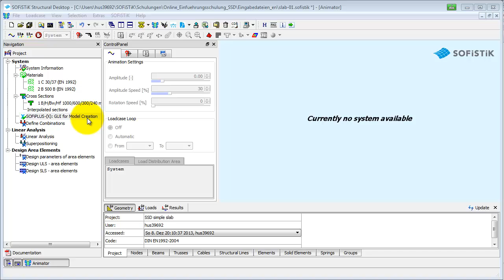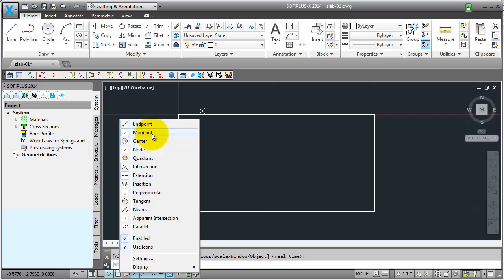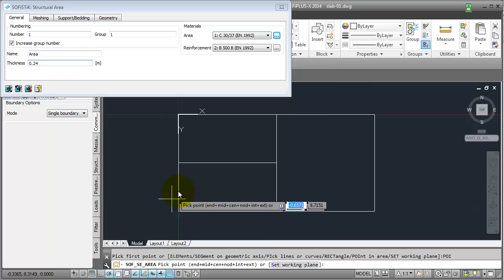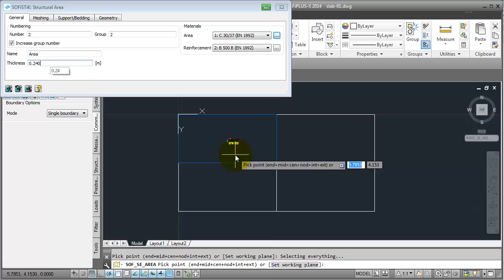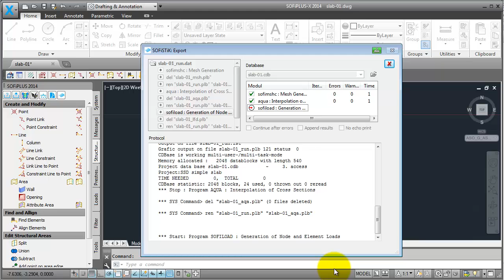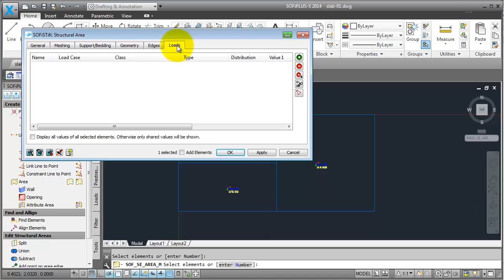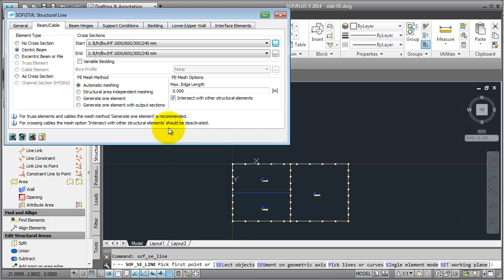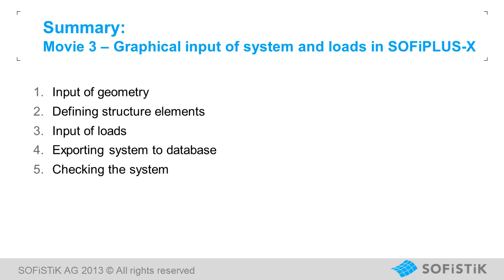SOFiSTiK Online Training: Introduction SSD/SOFiPLUS Part 4 (System and Loads)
This online training series covers a introduction into working with the SOFiSTiK version 2014, especially SSD and SOFiPLUS.